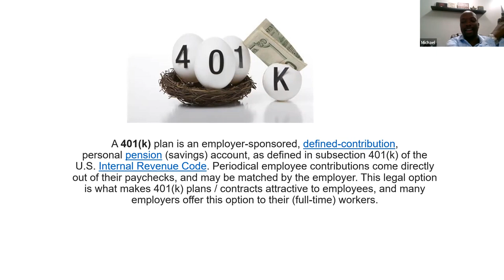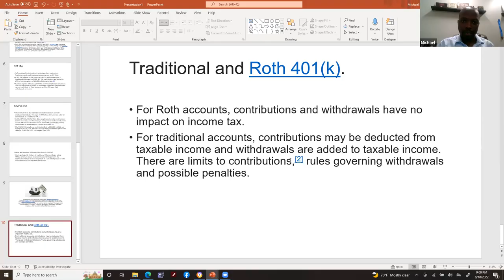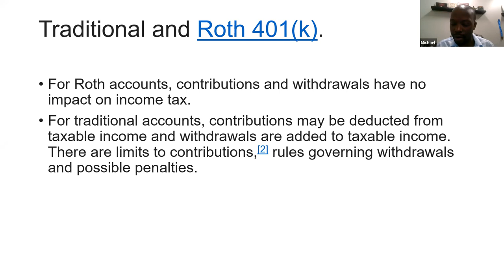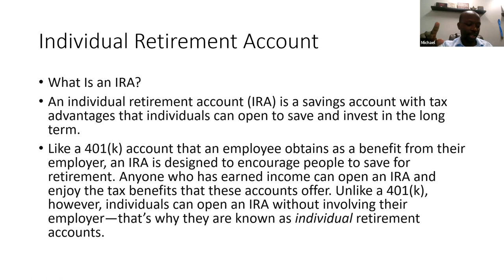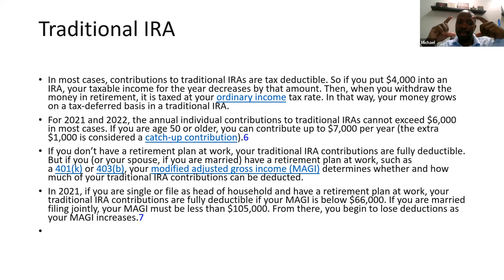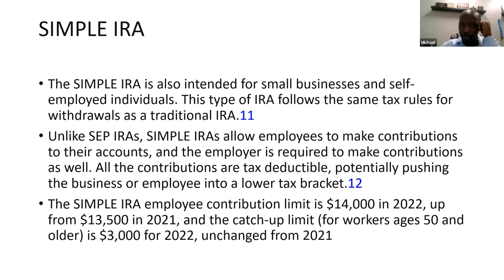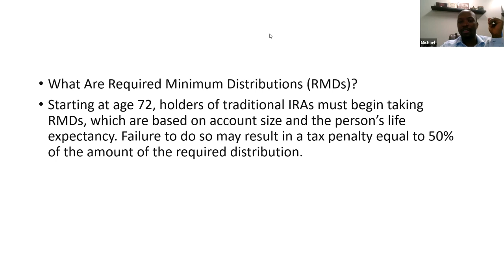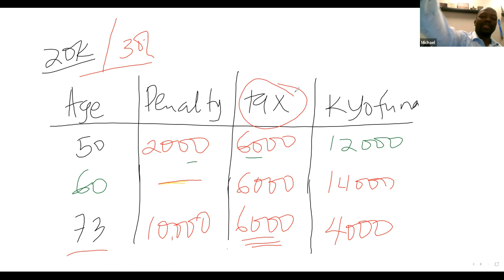Engeri 401K gyekolamu nengeri gyosobola okusiga ssente mu America - Michael Kakande Finance 2022